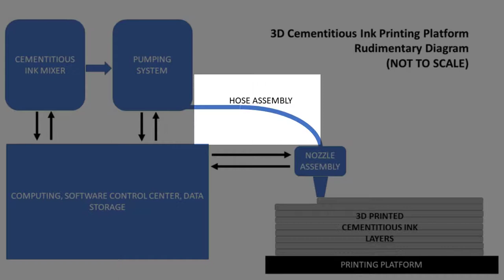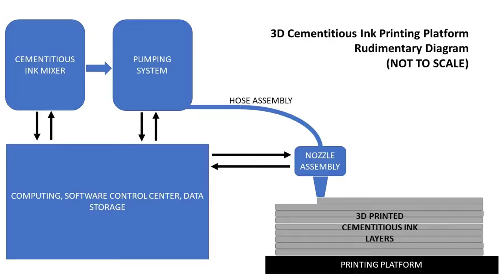What are the Parts of a 3D Concrete Pump System? - Vlog 374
Dr. Belkowitz gets into the nitty gritty of what parts make up a 3D concrete pump system and how they work.

CONCRETE MERCH!

We are here to answer YOUR questions!